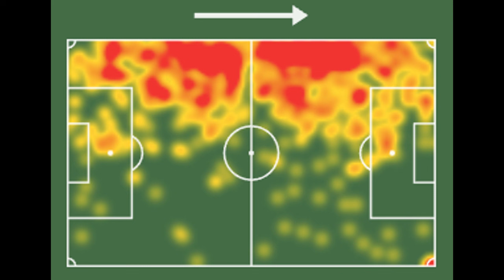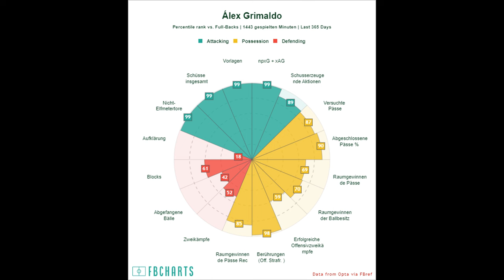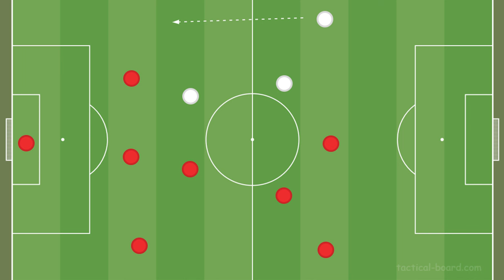DAS ist der BESTE TRANSFER der BUNDESLIGA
Einige Neuzugänge aus dem vergangenen Transfersommer konnten schon richtig bei ihren neuen Klubs überzeugen, doch einer ragt für mich nochmal besonders heraus. In diesem Video spreche ich wie schon vor dem Transfer über Alejandro Grimaldo und warum er bei Leverkusen so gute Leistungen zeigt.